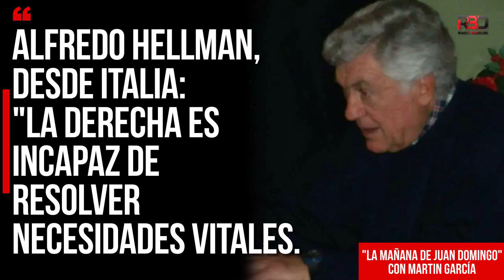Alfredo Hellman, desde Italia, DURISIMO: "La derecha es INCAPAZ de resolver necesidades vitales"